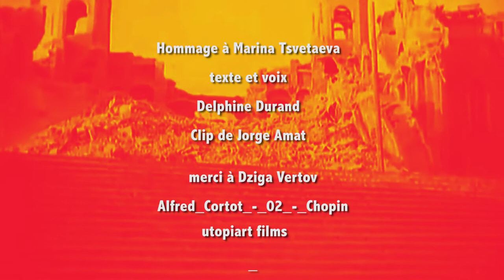Marina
Hommage à la poétesse russe suicidée Marina Tsvetaeva avec un poème de Delphine Durand et dans un clip de Jorge Amat.